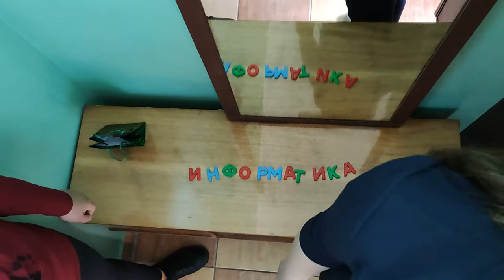Квест - Спасём Мир Сказок